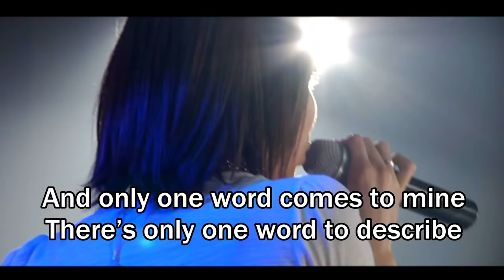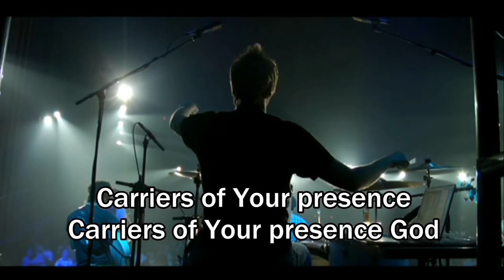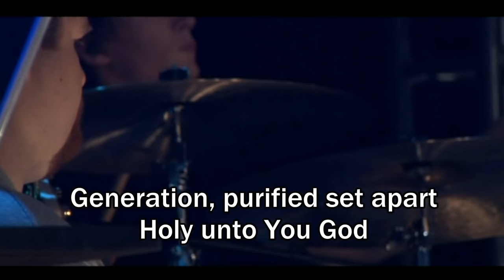Holy - Jesus Culture (Lyrics/Subtitles) (Best Worship Song to Jesus)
Jesus Culture Music 2009, Album: Consumed, Name of Song: Holy

Just one look on your face
Just one glad of your eyes
My whole world is changed

All I seek, only to see your face
I don't wanna go anywhere without you God
Without your presence
Oh, let me see your face
The beauty of your holiness God
Take me in to the holy place

And only one word comes to mind
There's only one word to describe
Only one word comes to mine

To buy CD: